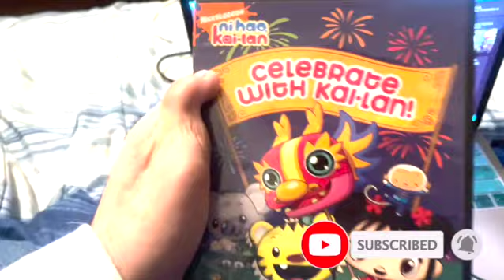DVD Review of Ni Hao Kai-lan: Celebrate with Kai-lan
Ni Hao and welcome to our 2nd dvd review of the Ni Hao Kai-Lan Dvd review series. Since you guys liked the first one. I did another one for you guys and I hope you enjoy it.

Thanks and have a very nice day buh bye